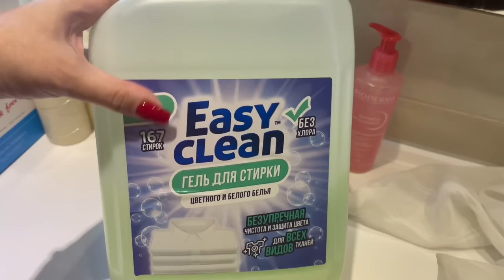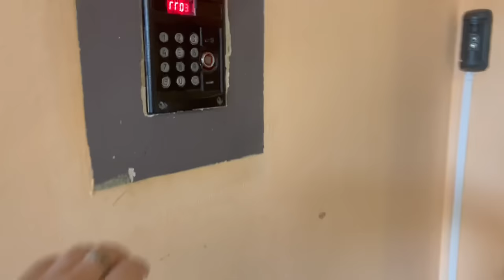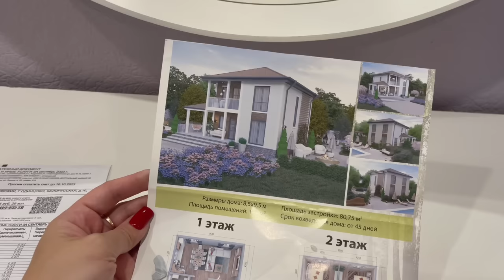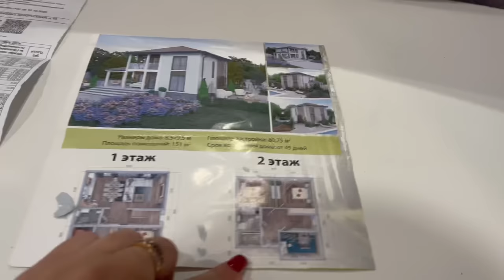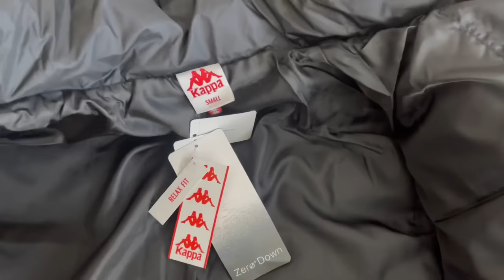СМОТРИМ КВАРТИРУ ПОСЛЕ КВАРТИРАНТОВ/СДЕЛАЛА МЕЛИРОВАНИЕ/ДЕЛА ПО ДОМУ/ПОКУПКИ/СУПЕР ГЕЛЬ Easy Clean